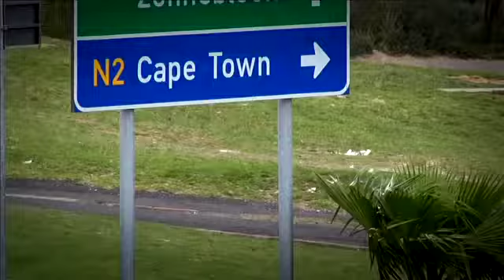Signal High 2 (episode 23)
When the truth hides... behind the darkest lies.

Signal High. Season 2.